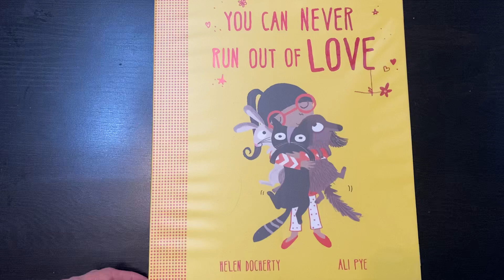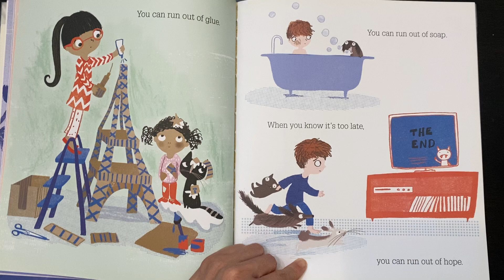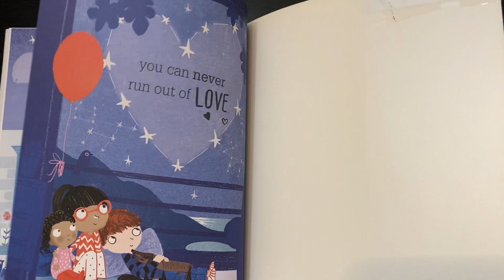You can never run out of live by Helen Docherty & Ali Pye